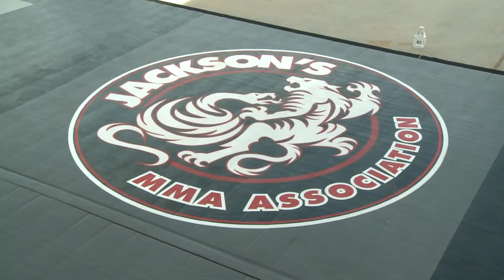Jackson's Martial Arts gym teaches self-defense to pueblo kids